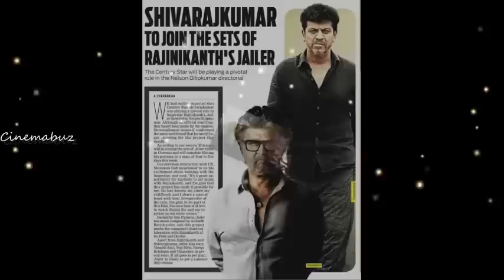Hukum Lyric Video - Second Single | Rajinikanth | Anirudh | Nelson | Jailer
Hukum Lyric Video - Second Single | Rajinikanth | Anirudh | Nelson